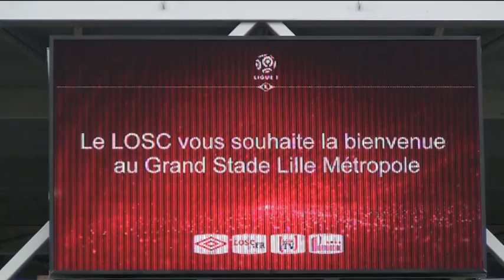Lille settle into new stadium before Nancy clash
Lille have been training in their new 50,000 capacity stadium ahead of their first home game of the new Ligue 1 season.

After eight years in a temporary home, Rudi Garcia's men are settling in at the Grand Stade Lille Metropole, which cost 282 million Euros and features the first retractable roof in French football.